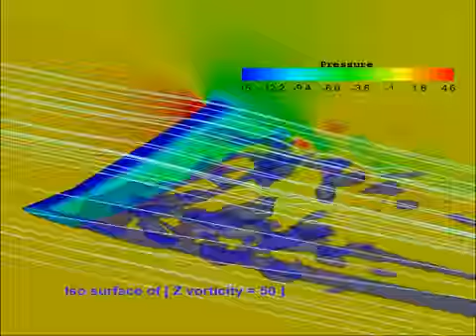OpenFOAM (pisoFoam-LES) Hydrofoil Tip Vortex - with dihedral angle - SungTaekPark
V : 7m/s
Re : 1.05e6
Angle of atack : 10deg
Span : 1.4m
Code(max) : 0.15m
Code(min) : 0.105m
Dihedral Angle : 10deg